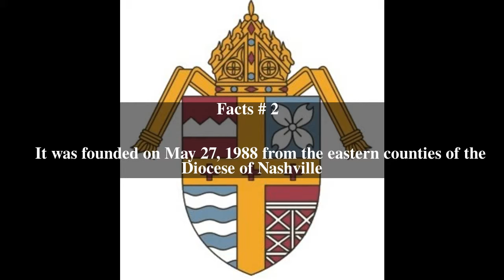Roman Catholic Diocese of Knoxville Top # 5 Facts